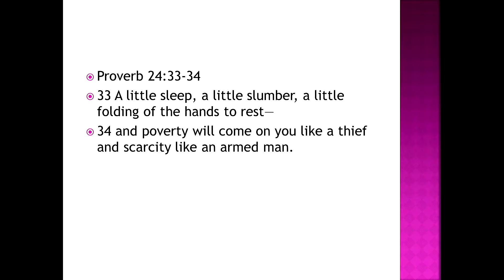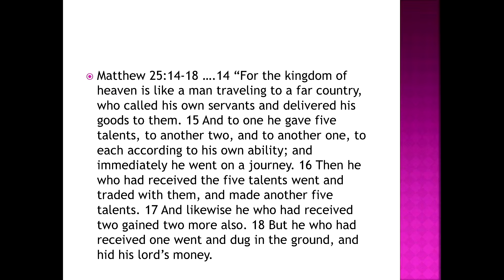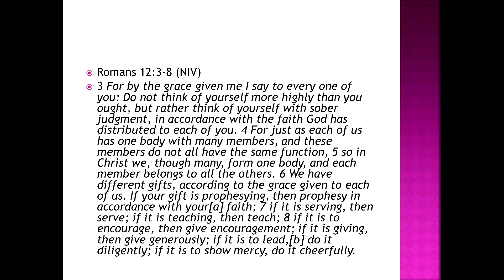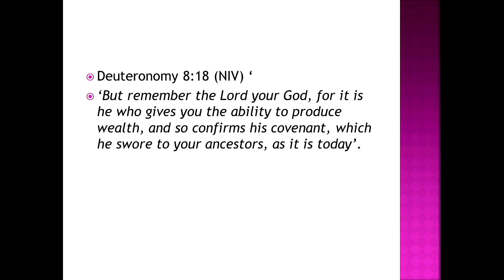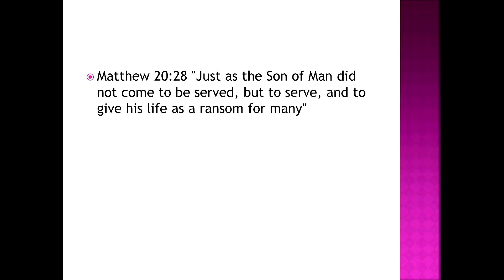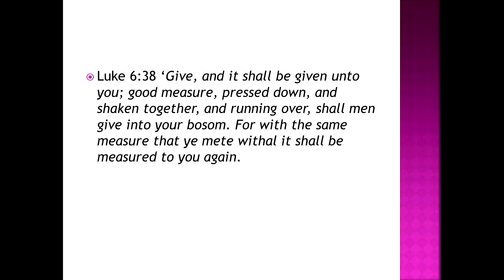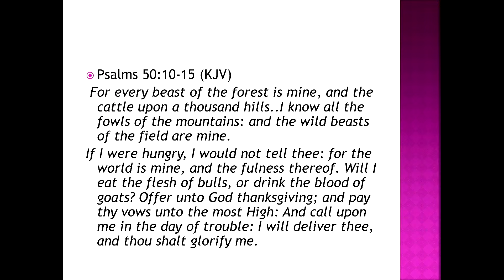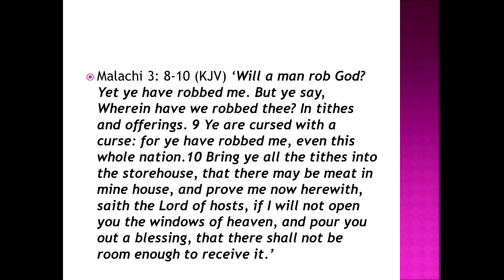Stewardship: Withholding Nothing by Mrs Elizabeth Mendie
Saturday 21st September 2024
Physical Location: 1 Zion Cottage, Priory Hill, DA1 2ES, Dartford UK